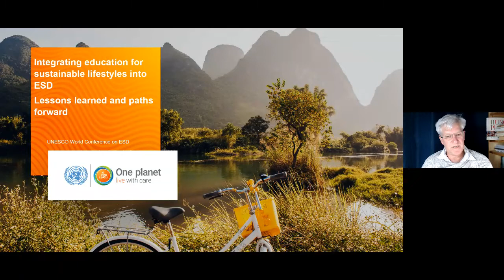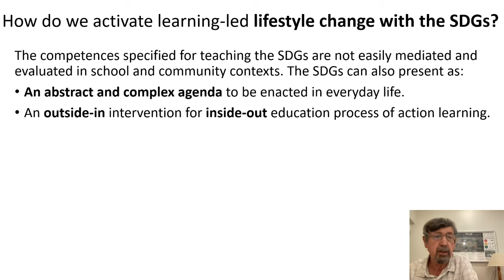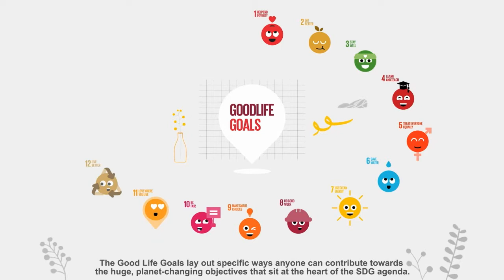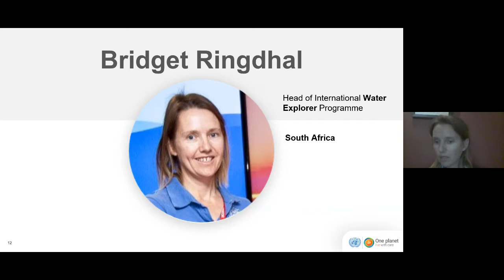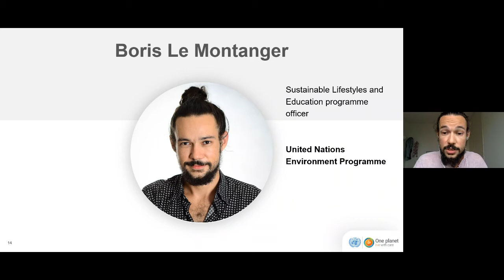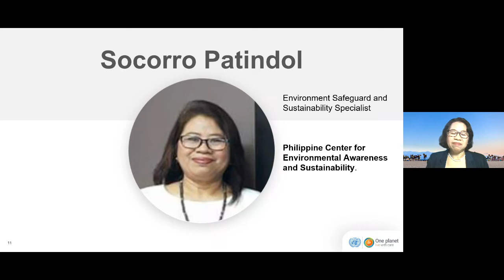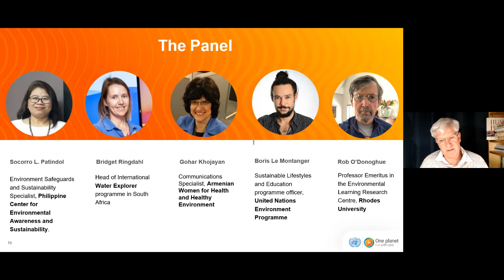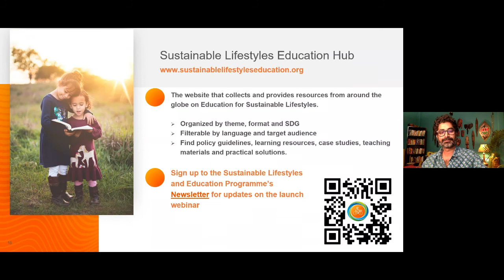Integrating education for sustainable lifestyles into ESD 2030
The SLE programme's session on education for sustainable lifestyles from the UNESCO World Conference on Education for Sustainable Development 2021. Discussing integrating education for sustainable lifestyles into ESD 2030.